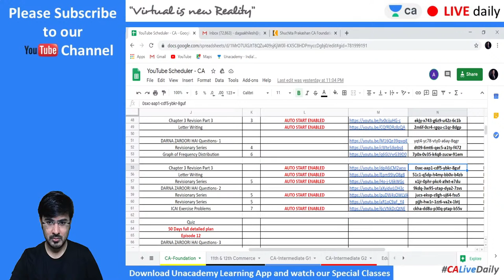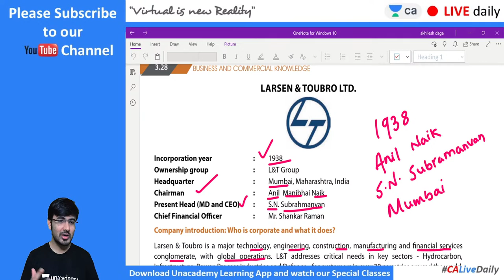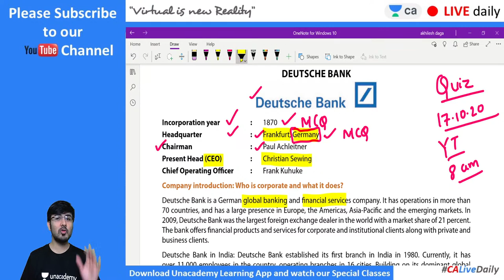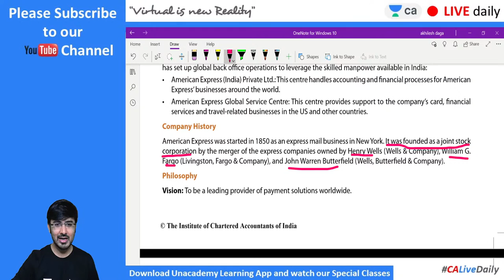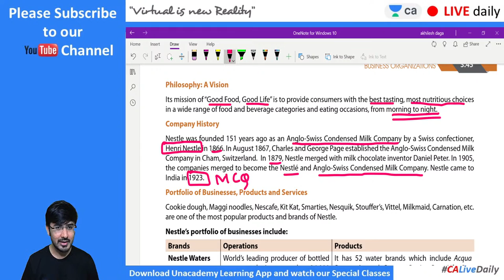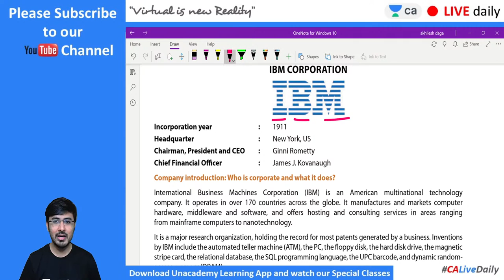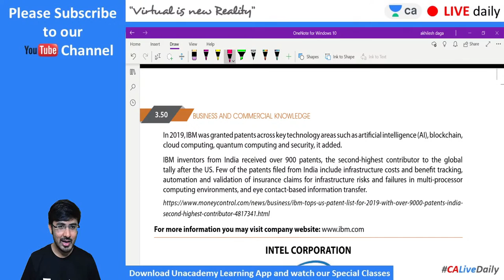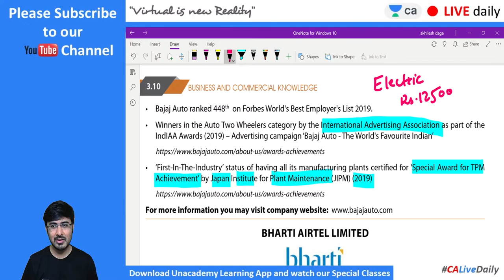Business and Commercial Knowledge L15 | Revision Chapter 3 Part 4 | Akhilesh Daga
In this session, Akhilesh Daga Sir will be discussing Business and Commercial Knowledge.

1. Learn from your favourite teacher
2. Dedicated DOUBT sessions
3. One Subscription, Unlimited Access
4. Real-time interaction with Teachers
5. You can ask doubts in the live class
6. Limited students
7. Download the videos & watch offline.

Our Schedule for CA-Foundation November 2020 Exams (Mon-Sat):
08.00am – 09.00am – Economics by Mr. Akhilesh Daga
09.15am – 10.15am – Law by CA. Indresh Gandhi
10.30am – 11.30am – Maths by CA. Nishant Kumar
7.00pm – 7.50pm – Accounts by CA. CS. Anshul Agrawal
8.00pm -- 9.00pm  -- Maths by CA. Pranav Popat